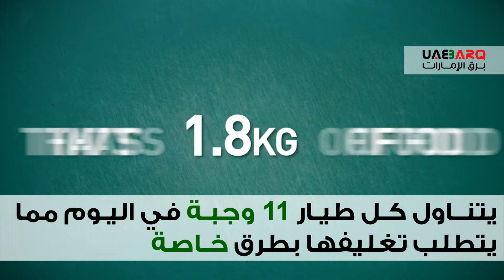تعرف على مكونات وجبة الطعام على متن طائرة "سولار إمبلس"